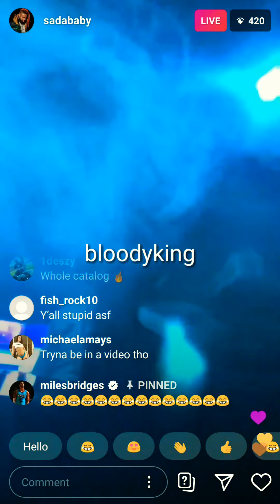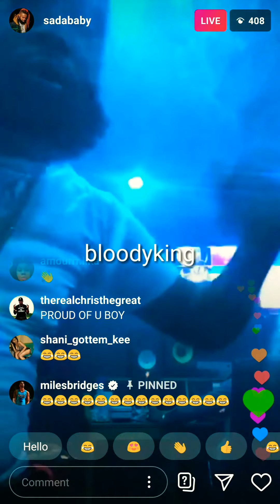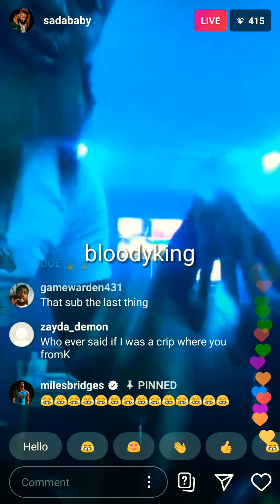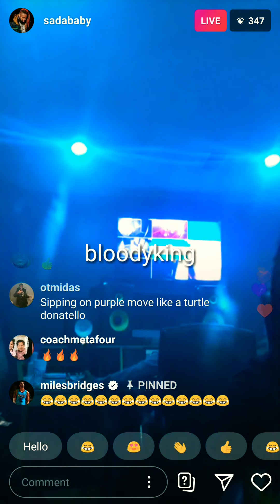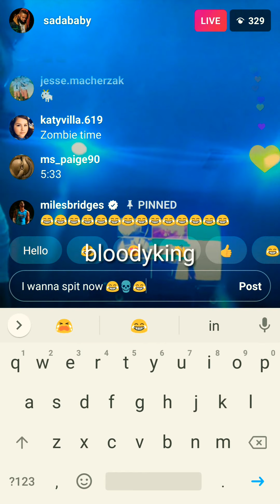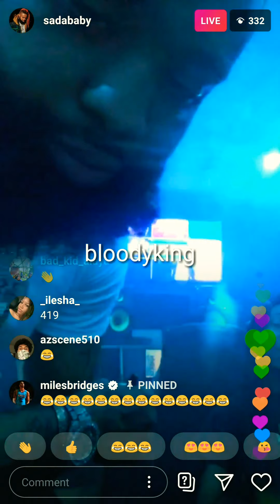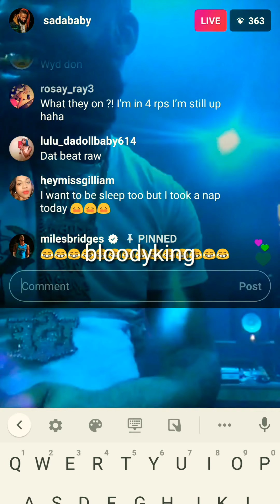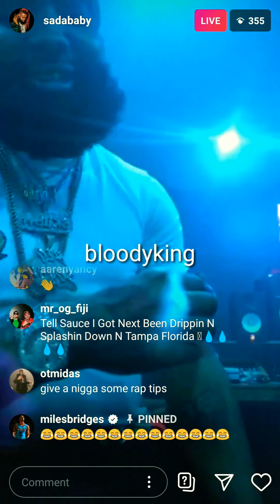on live IG cooking up something in studio with homiez